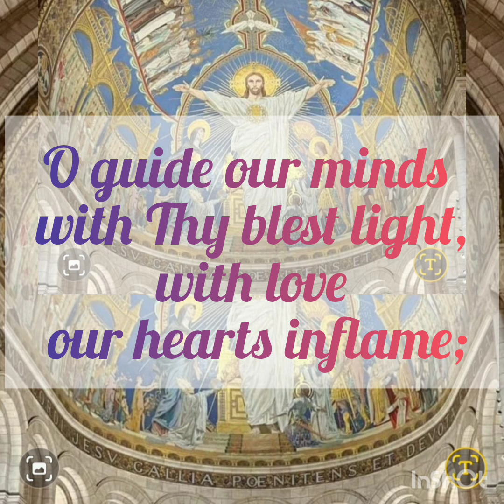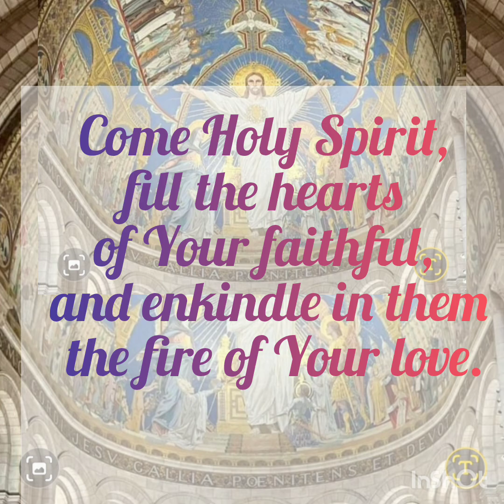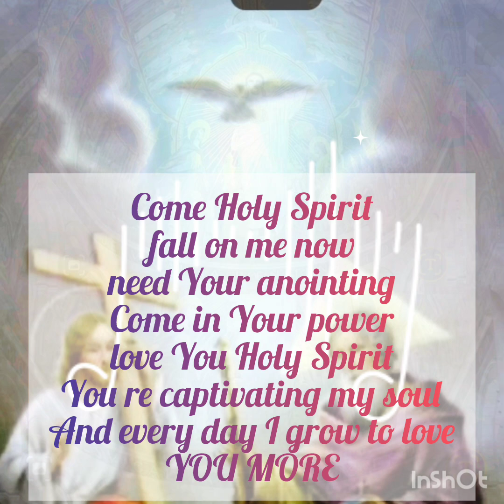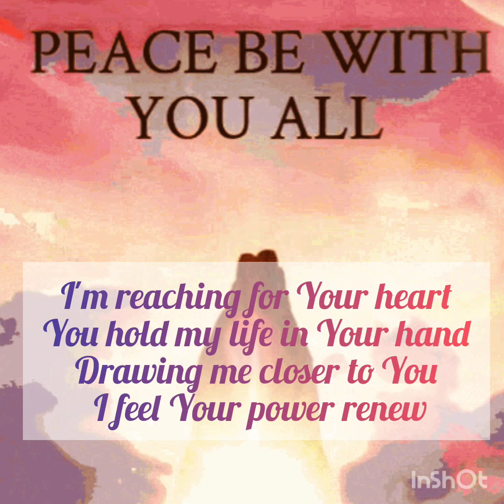Part 2 NOVENA TO THE QUEEN OF PEACE COME HOLY SPIRIT. (urgent 9 day rosary Novena) June 16 to 25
pray for discernment on all prophetic messages..  Call on the HOLY SPIRIT
The Holy Trinity  God the Father, God the Son and God the Holy Spirit